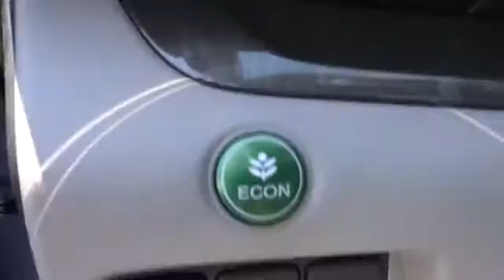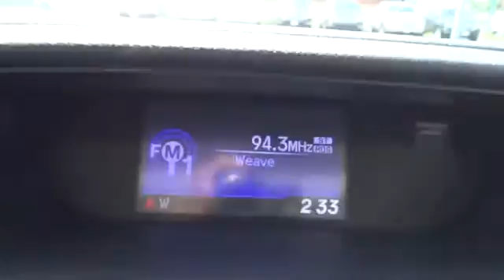2013 Honda CR-V used, Chicago, Elmhurst, Oak Park, Naperville, Schaumburg Elmhurst IL 3105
2013 Honda CR-V EX-L - Stock#: 31055 - VIN#: 2HKRM4H78DH666469